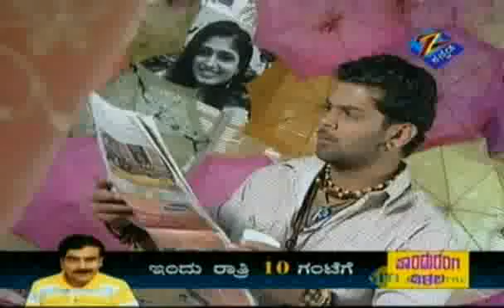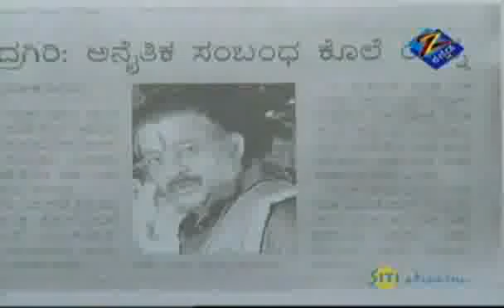ಗೆಜ್ಜೆ ಪೂಜೆ - Gejje Pooje | Kannada TV Serial | Apr 1, 2011 - Best Scene - Zee ಕನ್ನಡ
Dharmaiah is the protagonist of the serial. The serial is about the protagonist being a flirt and a womanizer. He is a thirty-year old who never misses a chance to flirt with younger women.